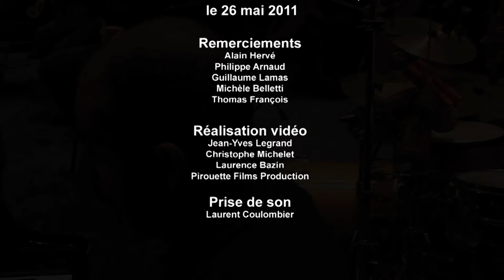OBOE JAZZ & SYMPHONY ORCHESTRA, OBOMAN - PART 2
Oboe & orchestra jazz concerto with Jean-Luc Fillon, Jarrod Cagwin, Joao Paulo, Bruno Rousselet, Samuel Jean et l'Ensemble de Basse Normandie. Flea Market, a wink to Black Market,  Weather Report (Jaco Pastorius, Wayne Shorter, Joe Zawinul...) World Jazz, world music, zurna, Oboe, oboe, english horn,